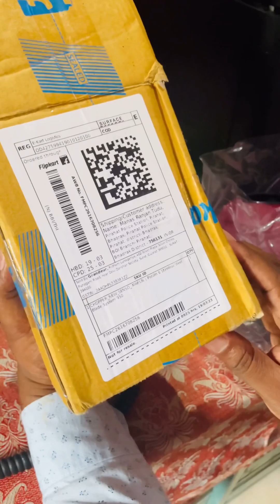Unboxing of Hand grinder of Manas Ranjan Tudu@₹205